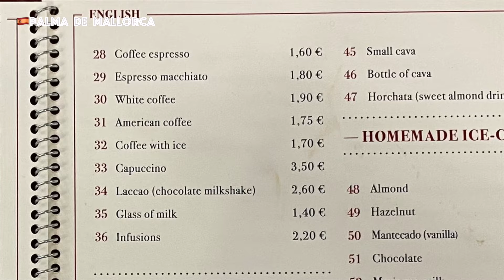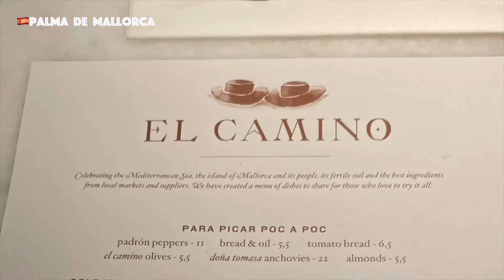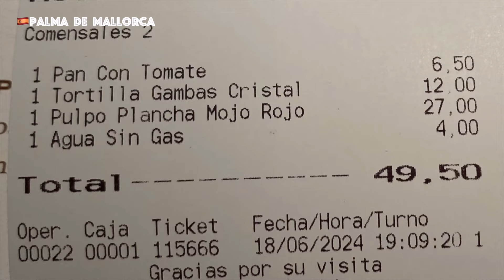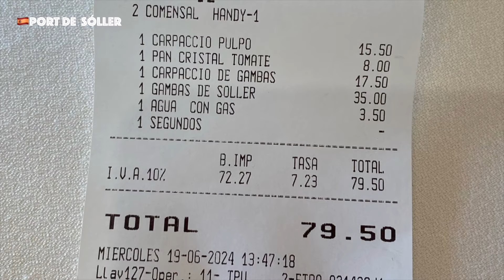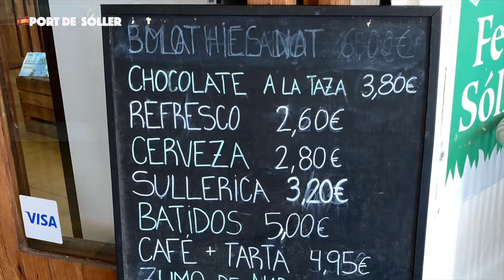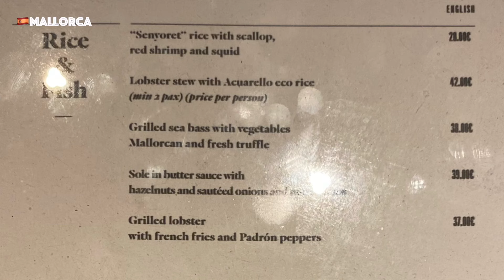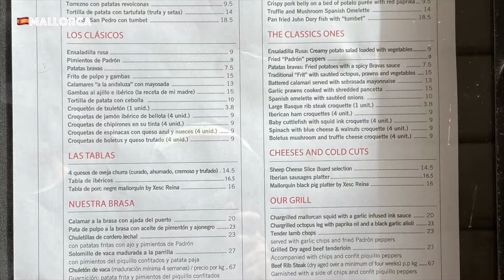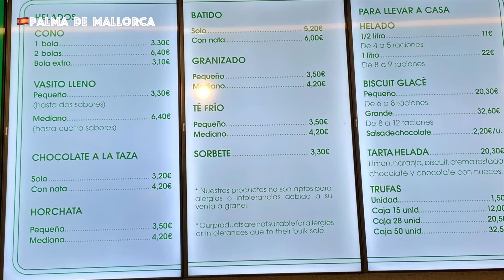スペイン旅🇪🇸マジョルカ（マヨルカ）島 グルメまとめ ヨーロッパのハワイ🏝️Mallorca Spain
【字幕】中年夫婦のマジョルカ旅 2泊3日🇪🇸スペイン　おすすめホテル・グルメ&観光
リゾートではなく街の中心部に宿泊
旧市街や、日帰りでソーリェル（ソレル）Sóller  ポルトデソーレェル（Port de Sóller）を巡りました